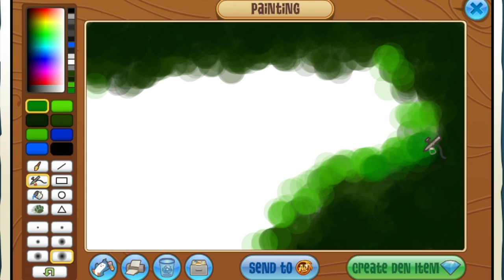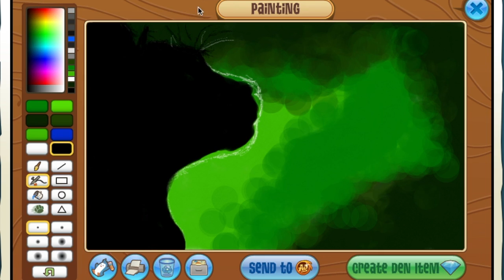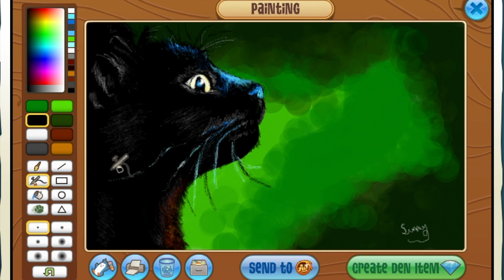Animal Jam Speedpaint || Black Cat!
hey guys! Enjoy this quick speedpaint total time : 1 hour and 48 minutes :)